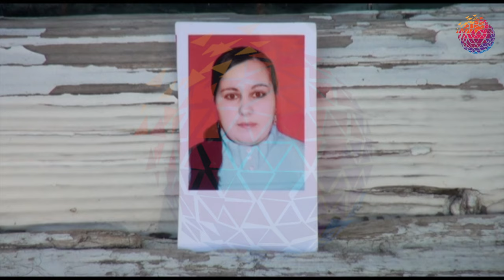GƏLİN İTKİN DÜŞÜB - AZƏRBAYCANDA